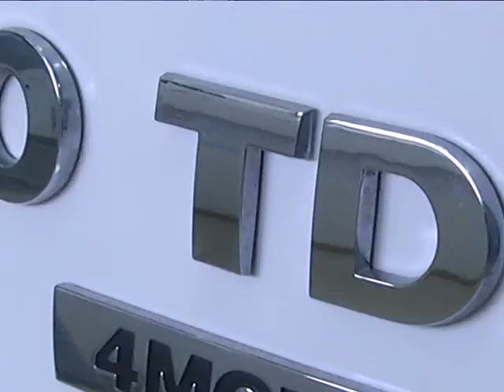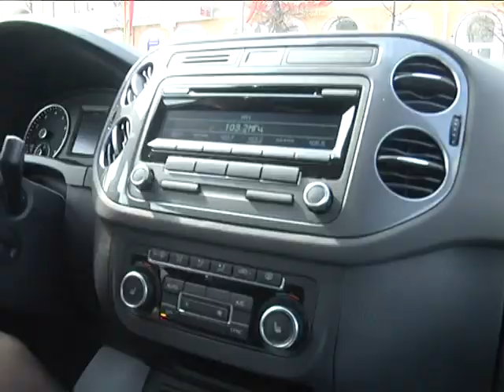Сколько стоит владение автомобилем?